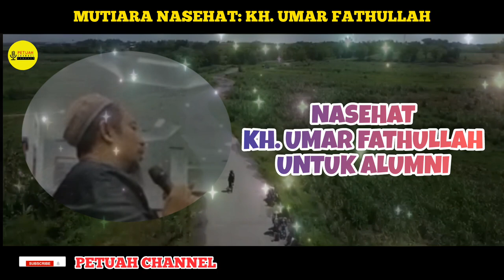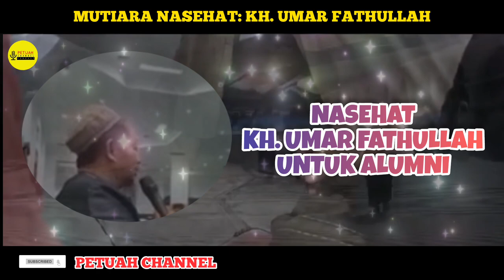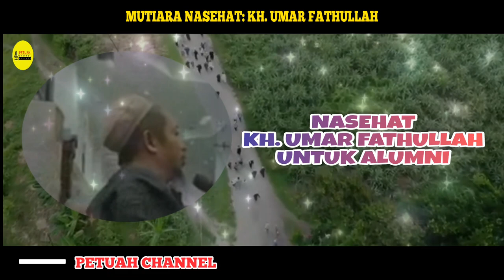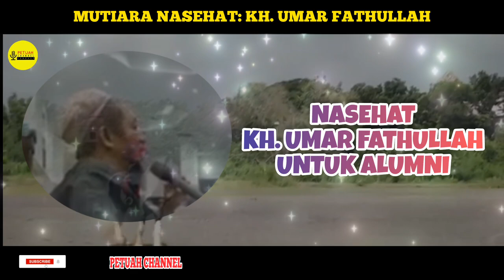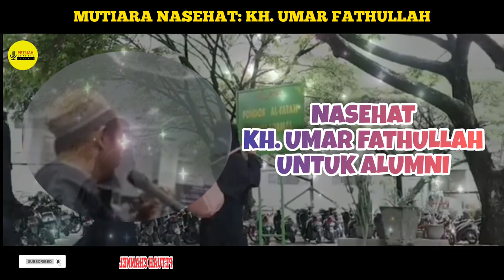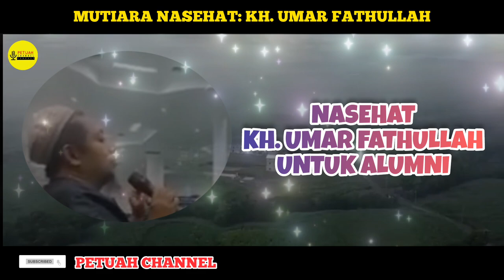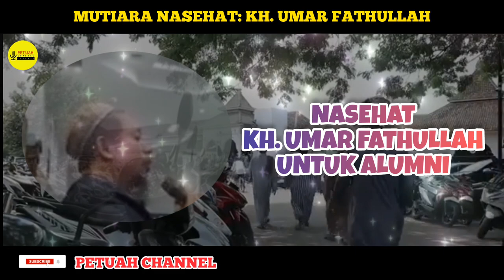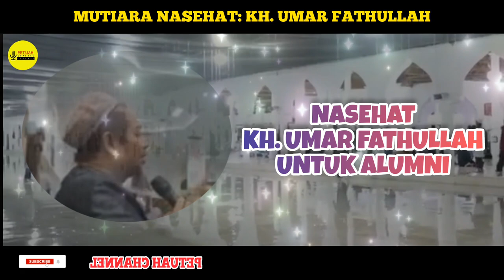ARAHAN ⁉️ NASEHAT SYURO INDONESIA KHUSUS ALUMNI | KH. UMAR FATHULLAH TEMBORO || PETUAH CHANNEL